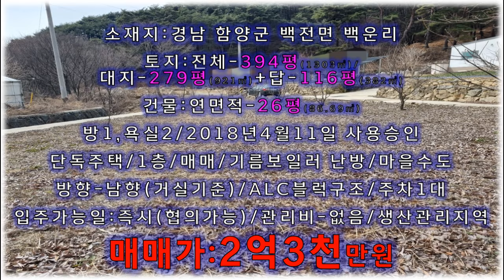해발 570m 청정지역 산속 조용한 곳 함양군 전원주택 매매/함양부동산,함양전원주택매매,함양군부동산,함양군촌집매매,함양군시골주택매물,산청전원주택매매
해발 570m 청정지역 산속 조용한 곳에 자리잡은 경남 함양군 백전면 소재의
전원주택 매물입니다.
시골마을과 500m 이상 떨어진 산속 조용한 곳에 자리잡은 주택으로
인근에 전원주택 5가구정도 들어와 있어서 무섭지는 않을 듯 합니다.
남향으로 앉은 주택으로 앞으로 탁트인 전망도 나오고 있습니다.
주택 앞으로 넓~~은 텃밭이 있어서 왠만한 채소,과일은 자급 자족 가능할 듯
합니다.
청정지역 산속에서 요양목적으로 이용하실 분들이나, 은퇴 후 거주용 주택으로도 괜찮은 함양군 시골주택입니다
경남 창녕군 남지읍 남지리 293-36/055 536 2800
허재영(소속공인중개사 배덕운)